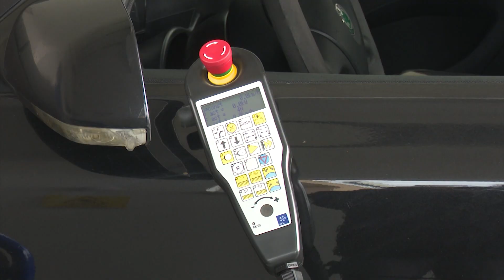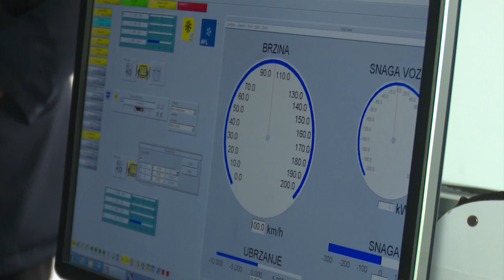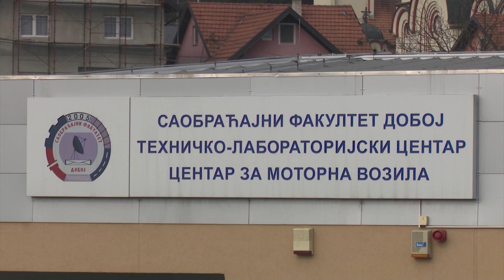Ministar Rajčević u posjeti Doboju, obišao Saobraćajni fakultet – 16.2.2021.